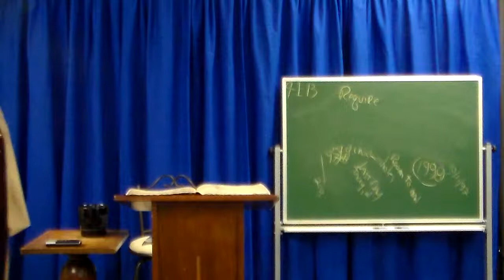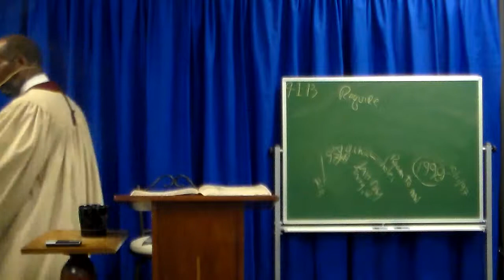It Shall Be Required Of You Pt 3